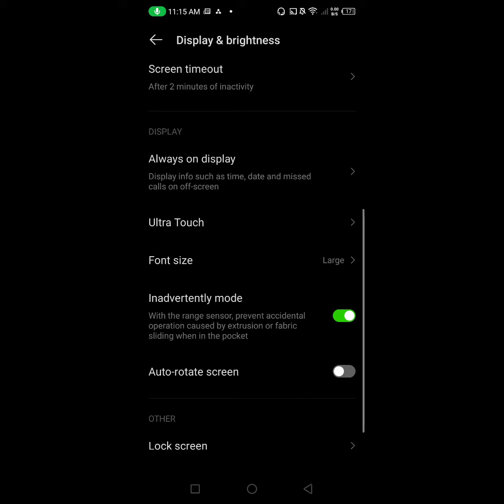How to change font size in Infinix Hot 12 Pro || Infinix Hot 12 Pro me font size kaise change kare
Hello dosto, aaj maine is video me bataya hai ki Infinix Hot 12 Pro me font size kaise change kare, dosto Infinix Hot 12 Pro me font size change karna bahut aasan hai. Agar aap bhi janna chahte hain ki Infinix Hot 12 Pro me font size kaise change kare to is video ko pura dekhiyega, thanks friends.